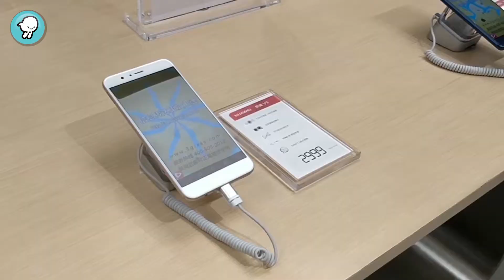¡Vientos!, noticias que vuelan: Episodio 119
EPISODIO 119:

-La tradicional muñeca Ñoño
-Taller de lectura de cuentos en Larrainzar
-Ciclista invidente
-Acomodar carros, una noble labor
-Jóvenes futbolistas
-Celulares y su caducidad
-Importancia del teatro